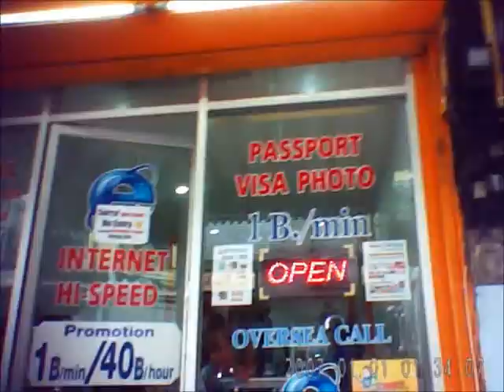PATTAYA BIKE (part 2 of 2)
Riding bike down second road around to beach road.